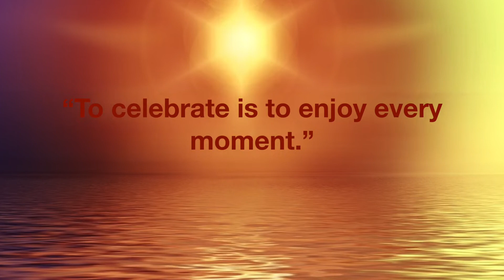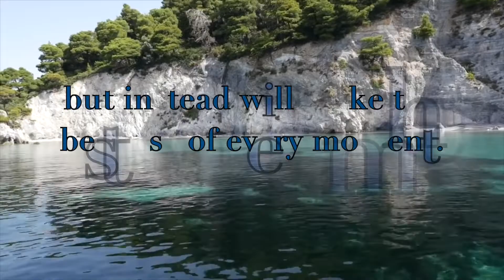Wisdom Of The Day ---- BEING PRESENT